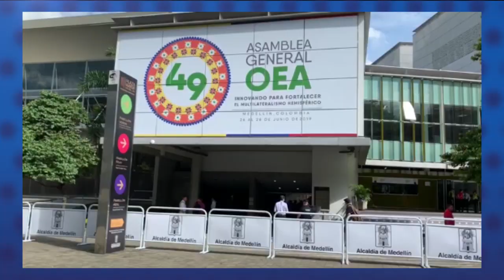No se pierda EstaNoche con Carlos F. Chamorro.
Una edición especial sobre la Asamblea de Cancilleres de la OEA y la resolución que se está debatiendo sobre Nicaragua.